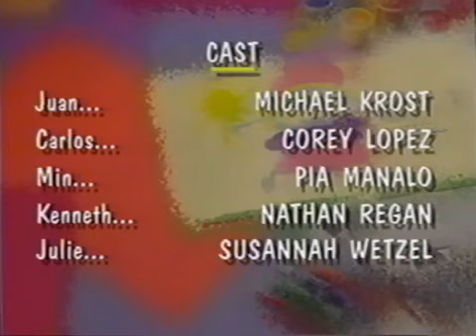All Aboard for Sharing (2002 Version) Final Part! (Before May I Help You? (2000 Version))